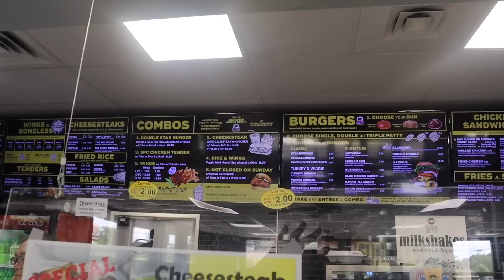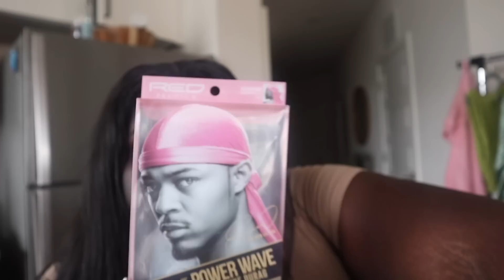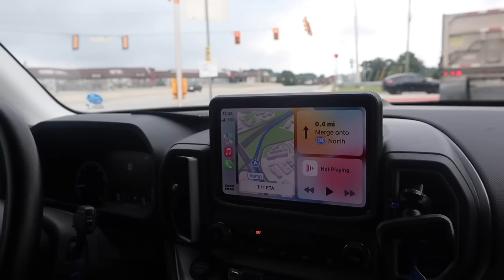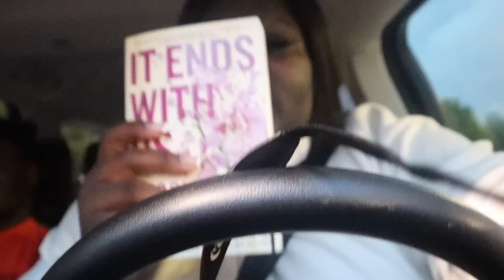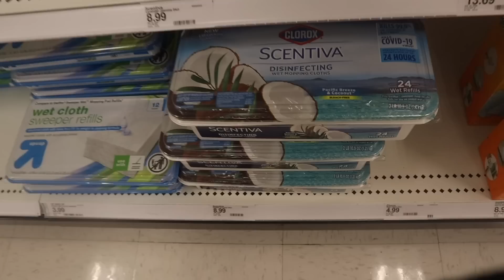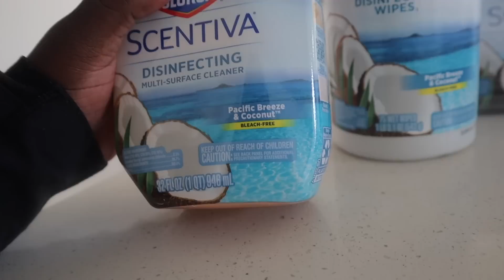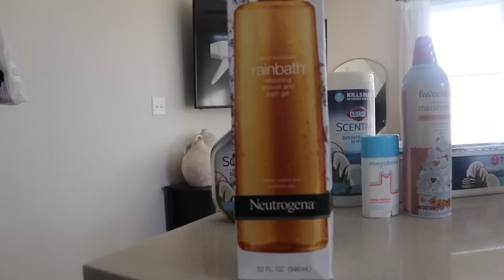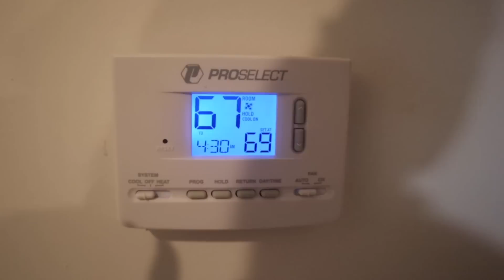VLOG — ATL NIGHT OUT + VICTORY CREEK FALLS + TARGET FINDS + NEW CLEANING PRODUCTS & MORE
Lip combo

The book I’m reading

Perfume stand

White bag
Orange bag
Tennis necklace
Green sunglasses
Camo pants
Mesh Bottega dupe
Metallic boots
Green fringe skirt
Gold watch
Green face watch
Green pumps
Pink heels

New light
Batteries for the light

Chlorophyll drops

Lime green / yellow mules
Dad sandal slides
Black mules
Black boots
Brown boots

MAKE-UP
Setting powder
Setting spray
Lip liner
ABH bronzer
Fenty highlighter

CLOTHES
Army fatigue pants
Tennis necklace